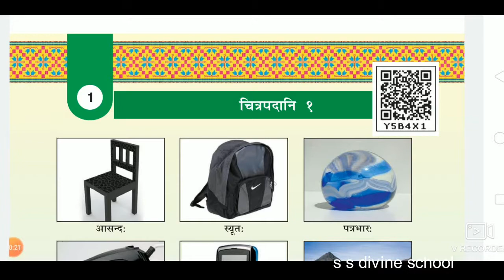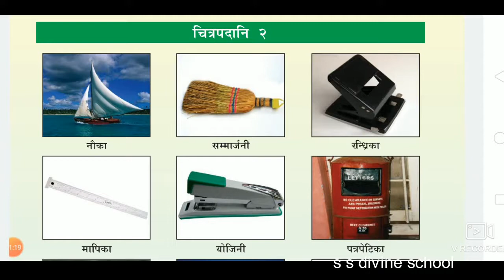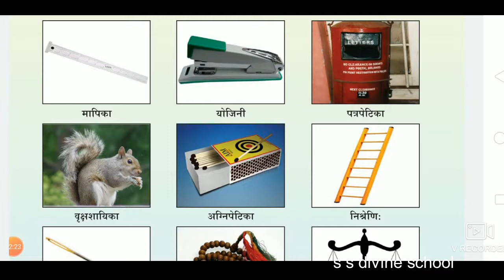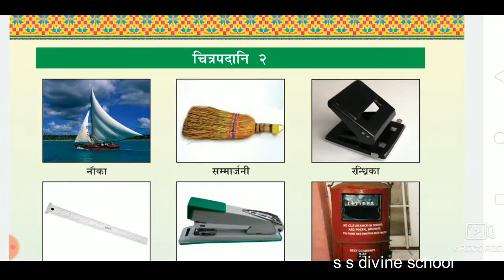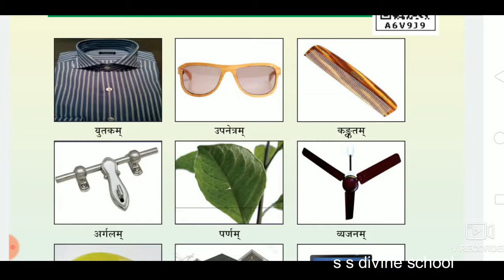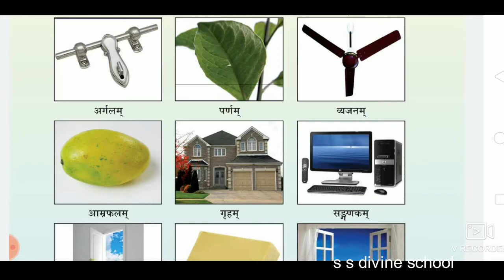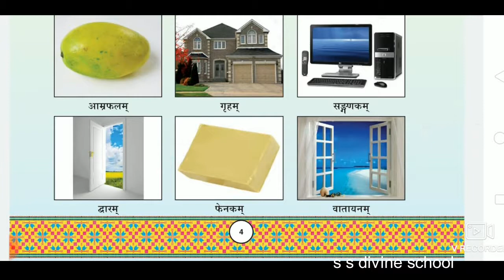ssdivine 7em sanskrit ch 1